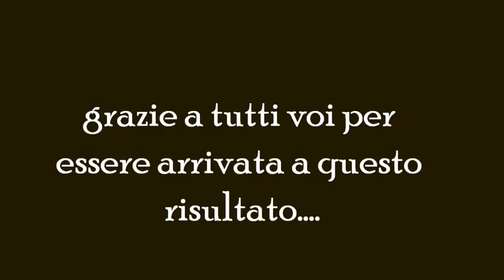top estivo ad-uncinetto-😉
Ciao a tutti. e un benvenuto ai nuovi iscritti...oggi vi propongo questo carinissimo e semplice top ad uncinetto dai colori estivi